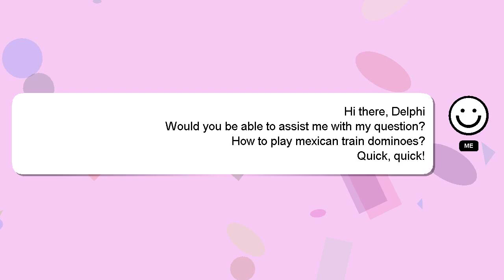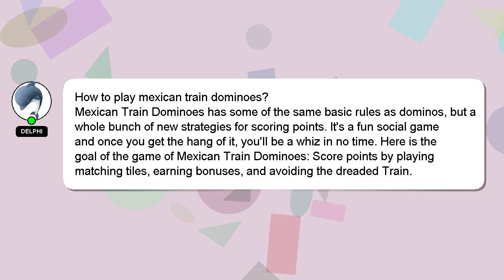How to play mexican train dominoes?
A short overview of who I am, Hello there, my name is Delphi. Let me assist you in answering any questions you may have. - How to play mexican train dominoes?

Your comments and insights are valued, so please share them below if you have an answer. Your answer will be acknowledged and appreciated, and I will 'heart' it as a sign of gratitude.

*2 What we are experimenting :*